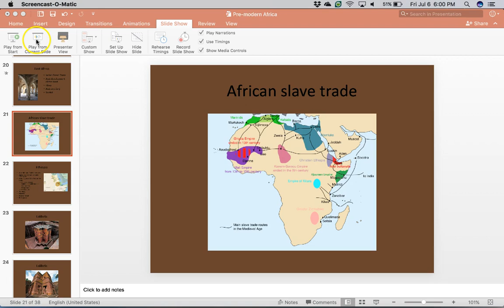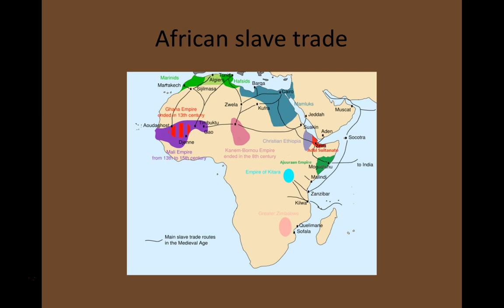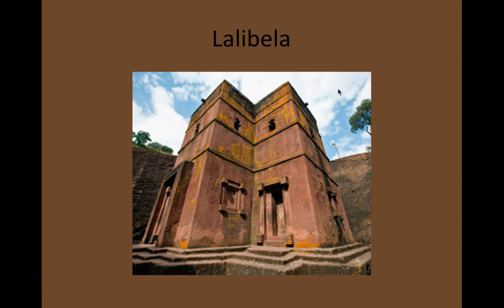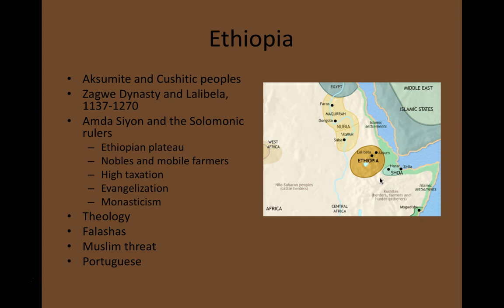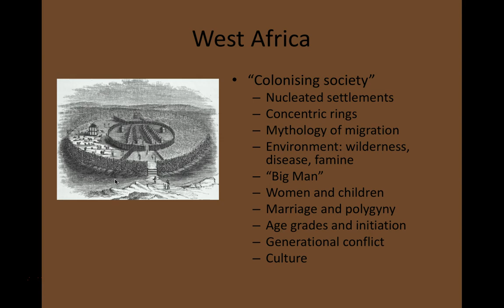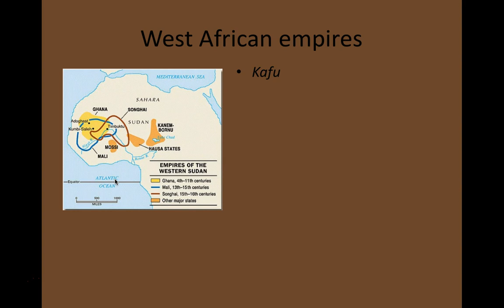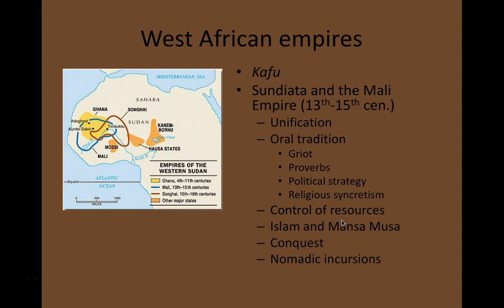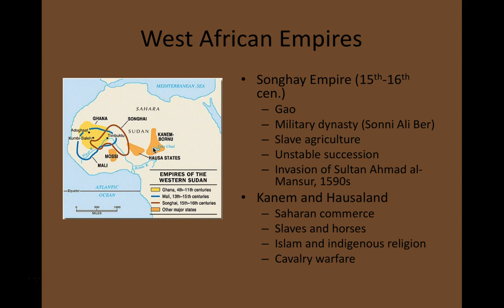Flagler College Intro to Africa: Empires in Ethiopia and West Africa